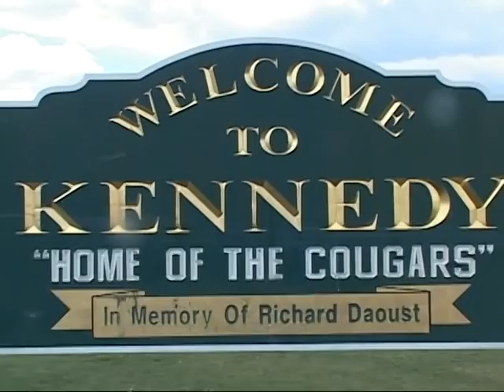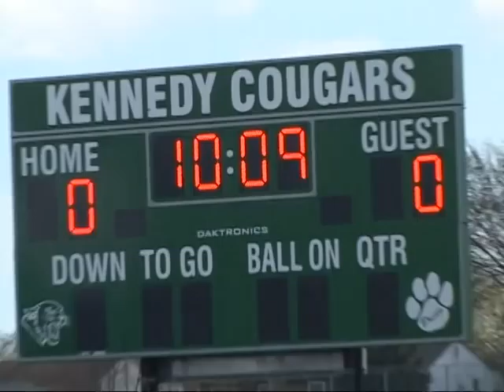2012 Cougar 3200/3000 Part 1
This high school 3200/3000 race takes place at the Cougar Invitational at JFK Bellmore. There are 9 runners in each race and the last place person after each lap (first 200 meters for girls) gets kicked off the track. The last lap will only have 2 runners remaining and makes for an epic finish!
Results:
Cougar 3200
1. Grady, S East Meadow 9:47.3
2. Reilly Wantagh 10:07.8
3. Darnell Wantagh
4. Lang Mineola
5. Grady, M East Meadow
6. Pulieo Massapequa
7. Gordon VSS
8. Skidmore Mepham
9. Smith Massapequa

Cougar 3000
1. Andrade VSN 11:03.2
2. Stirling Wantagh 11:07.2
3. Polanco JFK
4. Nahornyak JFK
5. Skidmore Mepham
6. 1192 Clarke
7. Shipley Mepham
8. Bolic Mepham
9. Kamarinos Mepham